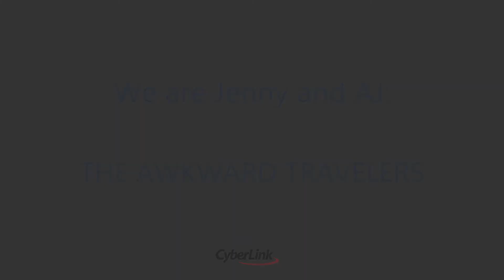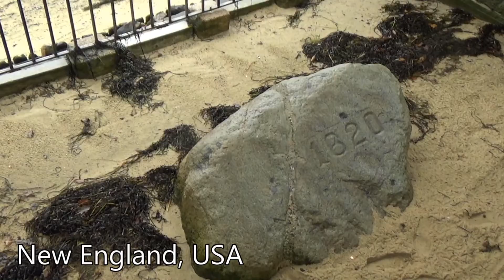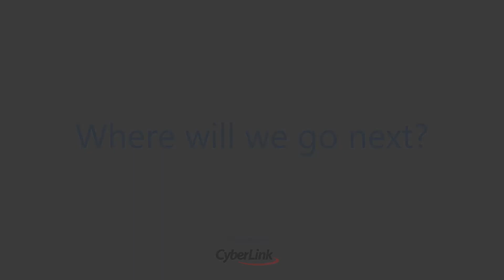Awkward Travels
For the CyberLink "I Love Travel" contest. Jenny and I have been traveling the world any time and way that we can. We have seen some amazing places and had unforgettable experiences but we know we have barely scratched the surface of what this beautiful planet has to offer. We are excited for our future adventures and loved making this memento of our past travels!